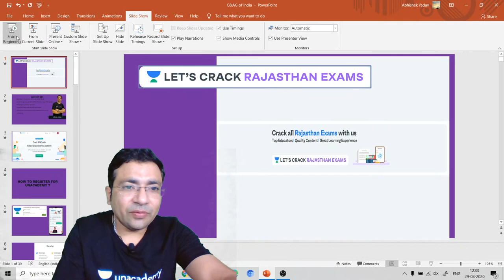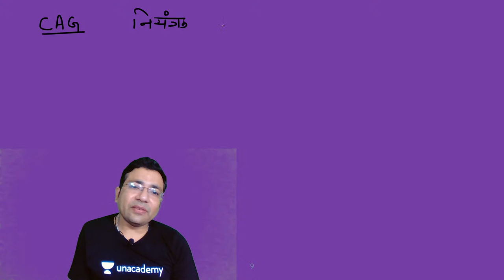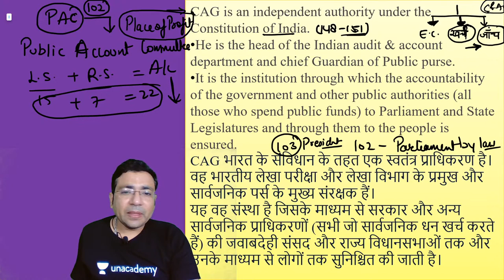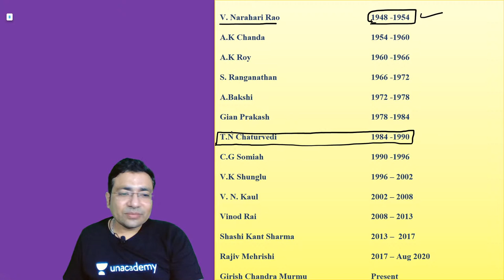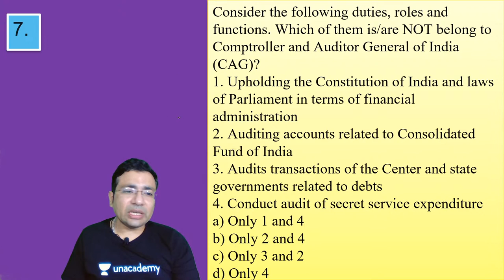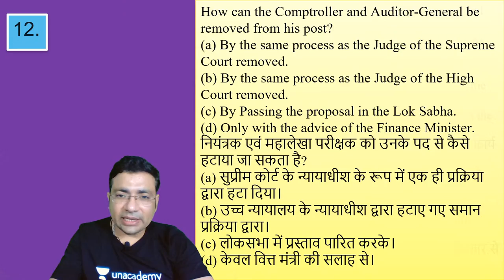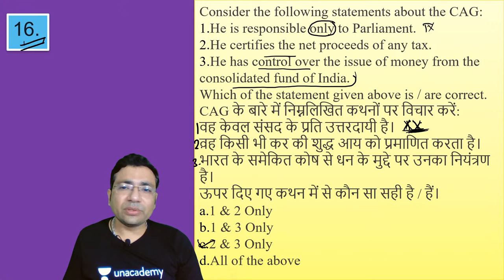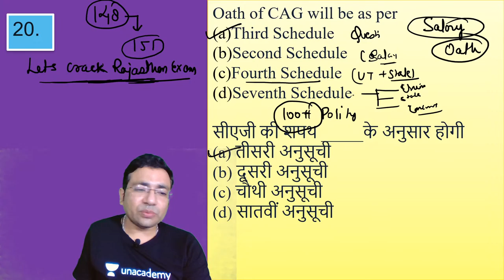Comptroller and Auditor General | Political Science | RAS/RPSC 2020/2021 | Ashish Arora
This video is the latest video of the Political Science series for RPSC/RAS 2020/2021 by Ashish Arora. Ashish Arora is one of the best educators for RPSC Exams. This video will be very beneficial for all the aspirants of RAS/RPSC Exams. Watch the entire video till the end and Let’s Crack Rajasthan Exams!

Ashish Arora and more top educators are teaching live on Unacademy.

Unacademy Subscription Benefits:

1. Learn from your favorite teacher
2. Dedicated DOUBT sessions
3. One Subscription, Unlimited Access
4. Real-time interaction with Teachers
5. You can ask doubts in a live class
6. Limited students
7. Download the videos & watch offline